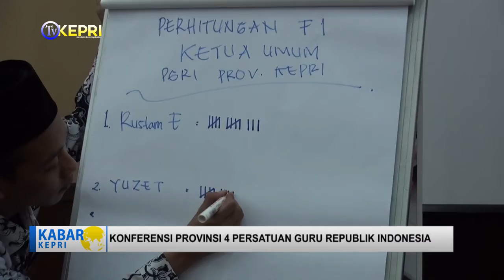SERTIJAB KETUA PGRI PROV. KEPRI - TV KEPRI